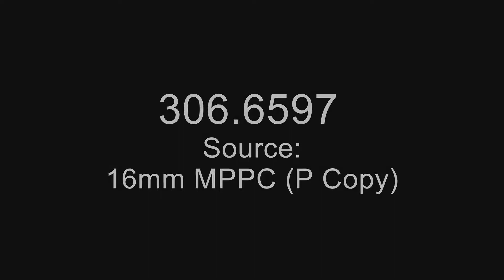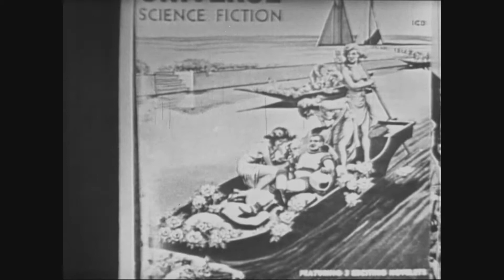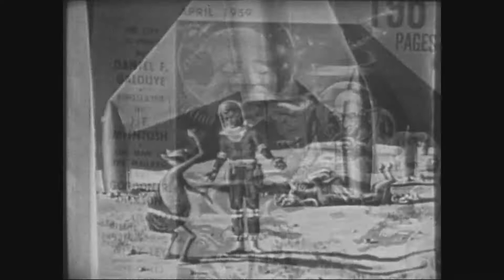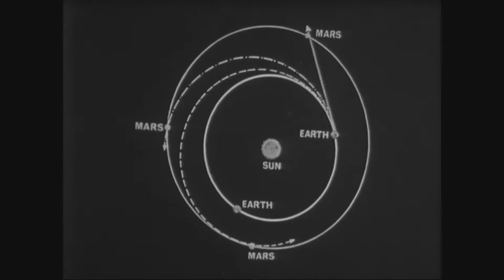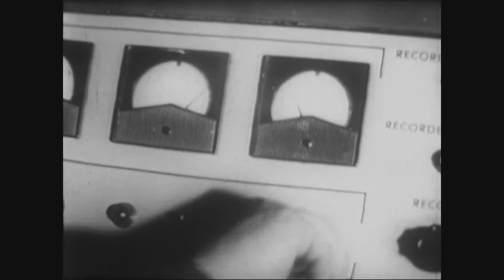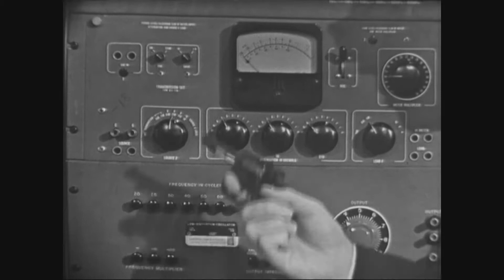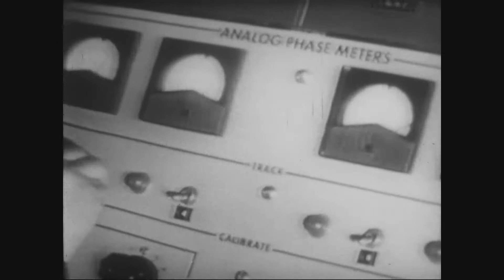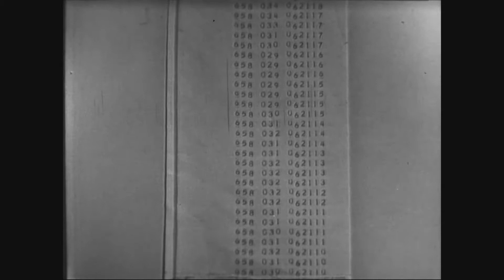Eight Months to Mars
Creator(s): U.S. Information Agency. (8/24/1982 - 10/1/1999)  (Most Recent)

Description: John Fitch hosts this program about NASA’s Mariner IV space probe and its mission to Mars. He explains the technical aspects of the spacecraft and its complicated eight-month flight to within 5,300 miles of the Red Planet.